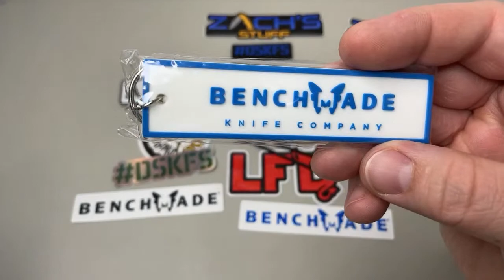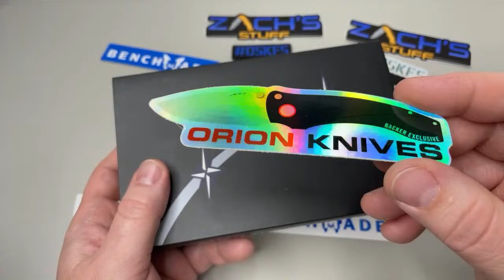🔴 Sunday Streamin’ (6/13/21)